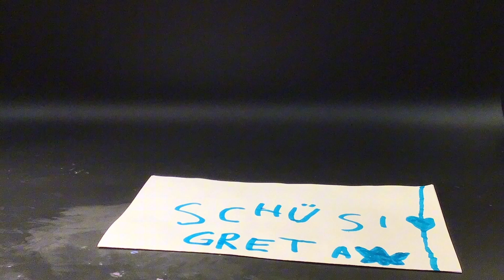Familiennacht 2024 - KnetAnimation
Bei der Familiennacht 2024 im Haus der Jugend Charlottenburg enstanden an unserem Trickfilmstand mehrere kleine Filme, die wir hier präsentieren wollen.